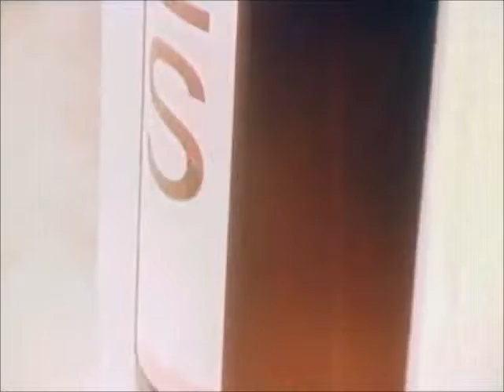The Strange and Frustrating Mission of Apollo 7.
Apollo 7 was the first mission of the Apollo program to carry a crew into space. The 11 days in orbit took a toll on the astronauts.On Oct. 11, 1968, Apollo 7 launched  with Commander Wally Schirra, Walt Cunningham, and Donn Eisele on board. By the second day in space, all three men were congested with head colds causing them discomfort which led to bad moods. Exhausted, uncomfortable, and frustrated the crew argued continuously with mission control all the way until the end of the mission. Unfortunately for the crew, Apollo 7 was the last mission for all three of them.